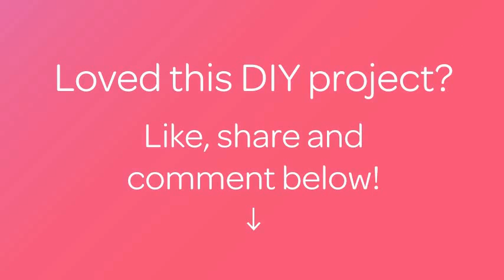Trasforma una Bottiglia in un Ragno - Fai da Te Creazioni - Guidecentral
Informazioni su questo Fai da Te:
- Titolo: Trasforma una Bottiglia in un Ragno

Occorrente:
- Bottiglia di plastica
- Taglierino
- Colla Attak
- Ago
- Molle